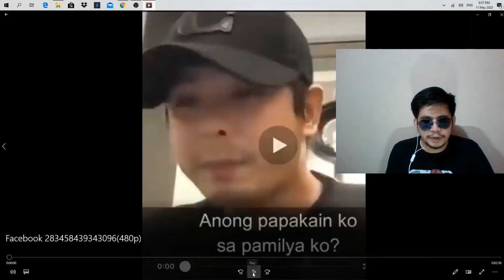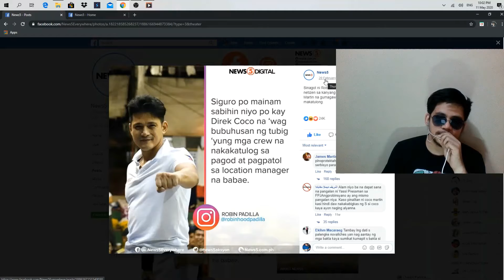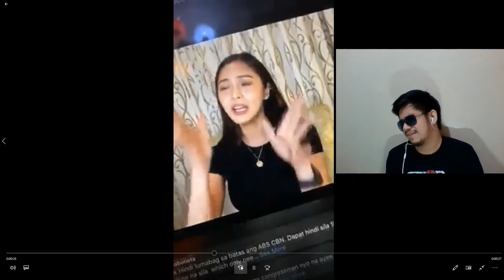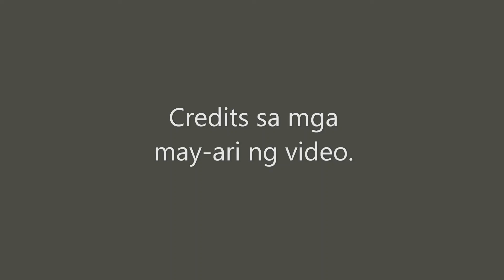Coco Martin galit na galit sa fans at bashers at Kim Chiu Classroom Viral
Coco Martin, Kim Chiu, ABSCBN, AbscbnFranchise, ABSCBNShutdown, Black Propaganda, Dilawan.